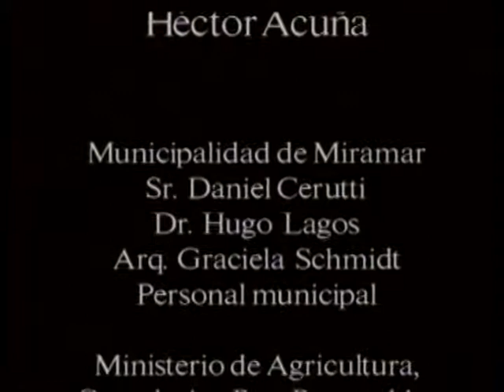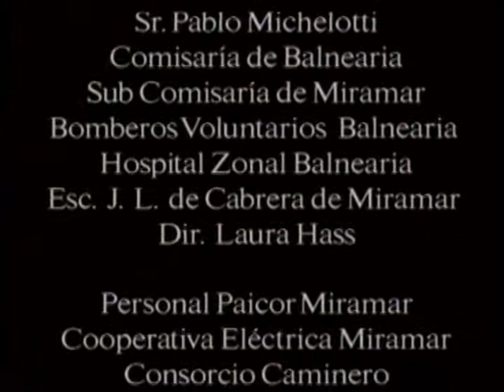La Otra Orilla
Filme de cortometraje rodado íntegramente en el paraje Cordobés conocido como Mar Chiquita,  año 1992. Participó en innumerables muestras tanto Nacionales como Internacionales. Integró la muestra oficial del Vídeo Fest Festival de Berlín 1994.